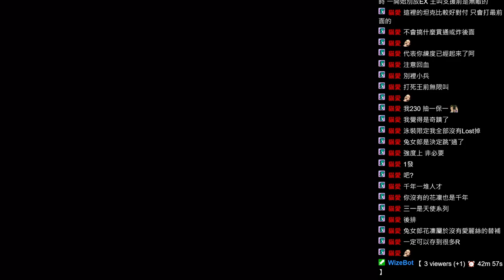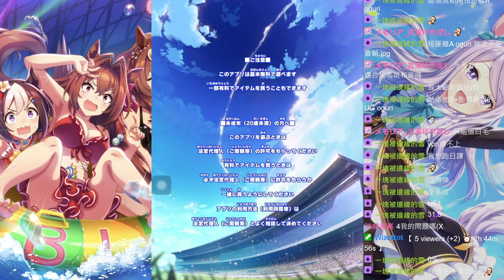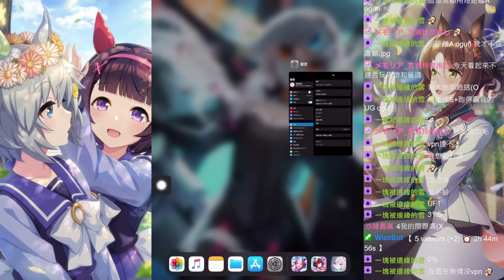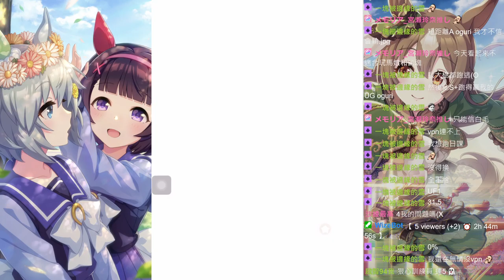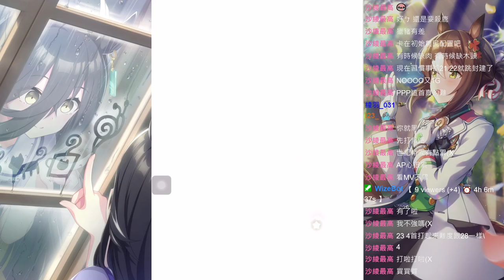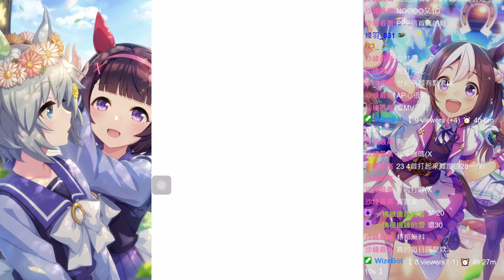【雑談 / TW / JP】20220402 隨便玩玩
20220402　ゲーム配信のVOD
0:00  蔚藍檔案 (ブルアカ)
43:10  雀魂
2:28:20 ウマ娘